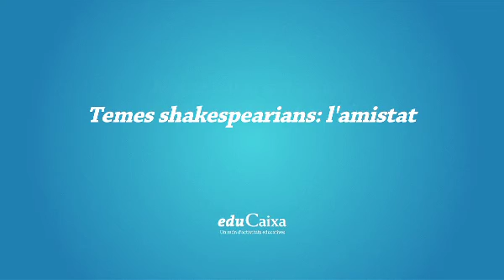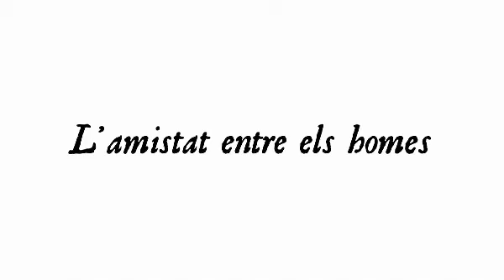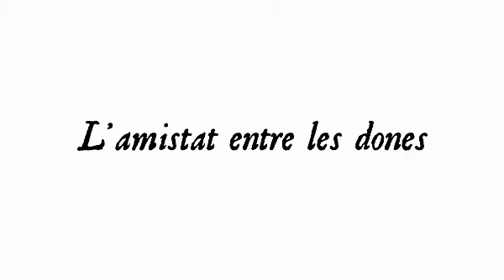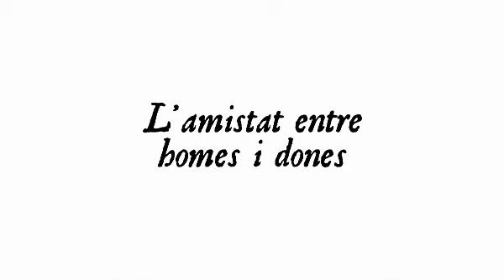Temes shakesperians: l'amistat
Aquest recurs de vídeo fa un animat repàs de com Shakespeare va tractar la temàtica l'amistat en les seves principals obres.